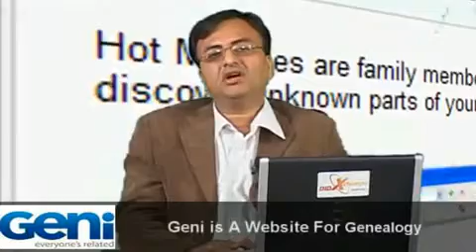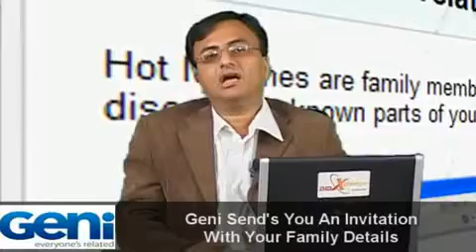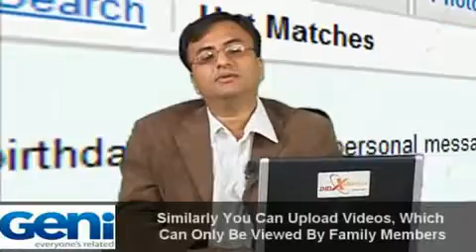What is Geni.com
Geni is a genealogy and social networking website. Launched on January 16, 2007, the Web 2.0 company aims to create a family tree of the world. While family profiles are private, Geni's mission is to create a shared family tree of common ancestors. By combining research into a single tree that users work on together, users can focus on verifying information and on new avenues of research, rather than spending time duplicating research that others have already done. Over 98.6 million profiles were created on Geni by over 5.8 million users as of December 2010. Geni is also the parent company of enterprise messaging service Yammer.

This video will help you understand What is Geni.com